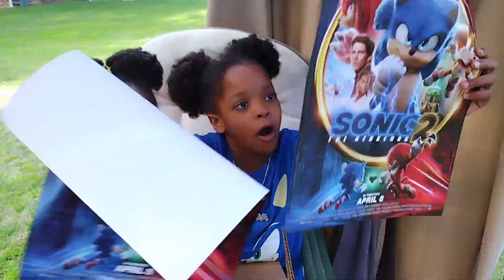SONIC THE HEDGEHOG 2 | KIDS PRETEND PLAY SKIT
what's Up Dennis Squadddddd We are back with another banging V-I-D-E-OOOOO VIDEO!

DROPPING ANOTHER KIDS SKIT join us in our pretend play movie skit | kids fun | sonic play
ZIDA & LONI WILL BE ACTING OUT ONE OF THEIR FAVORITE MOVIE SENSE FOR THE NEW PARAMOUNT PICTURES FILM SONIC THE HEDGEHOG 2
ZIDA WILL BE PLAYING SONIC
AND LONI WILL BE PLAYING KNUCKLES

sonic the hedgehog 2 is now available in theaters everywhere!
GOT TO GO FAST to the theater to grab your tickets for this new 2022 family friendly film.

thank you 2 paramount pictures & sonic the hedgehog 2 for your partnership with the Dennis sisters .

check out our mommy ( Momager Life With Gee - Gbabii Gee George)
for more BTS of the Sonic the hedgehog 2 movie screening / unboxing of Sonic toys / sonic the hedgehog movie review & so much more.

in video
Zida: age 7
Loni: age 5

have a cool idea for our next video ?

want to collaborate for any reason ?
unboxing ?
toy review?
try on haul?
books?
filming ?
photoshoot?
shoes?
YouTube content ?
Instagram content ?

- The Dennis Sisters
- ziannah Abella Dennis
- khaloni Yvette Dennis
- sonic
- kids skits
- kids
- skits
- 2022 movies
- paramount pictures
- kids film
- fun
- kids fun
- funny
- tails
- Knuckles
- Georgia
- kid influencer